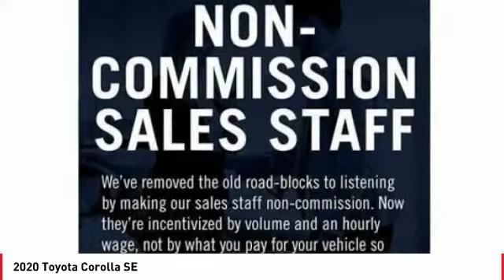2020 Toyota Corolla Cathedral City CA 239584